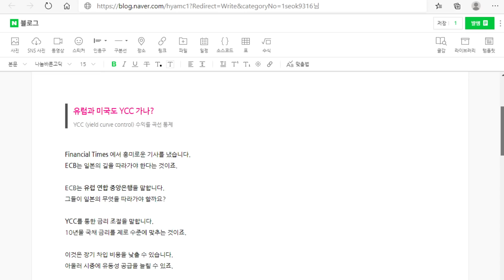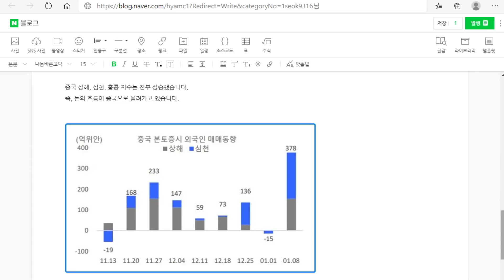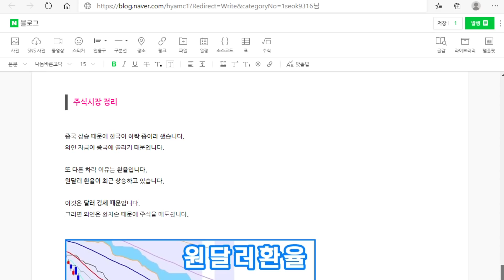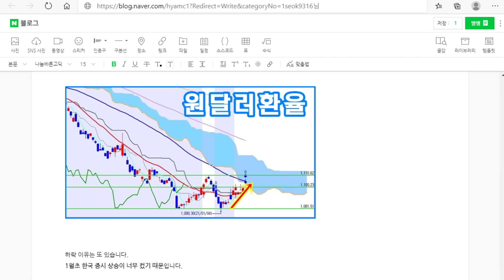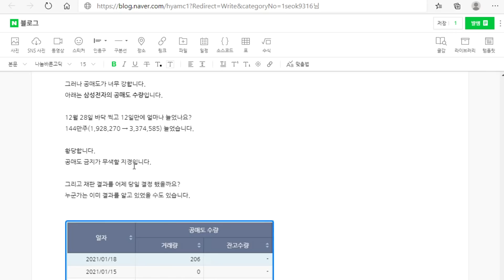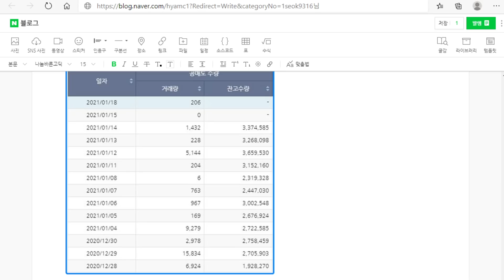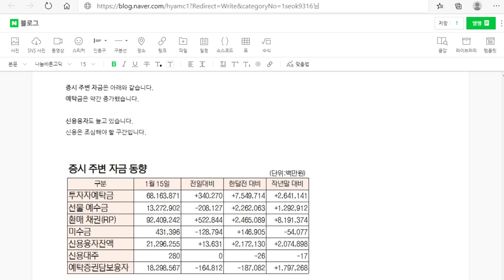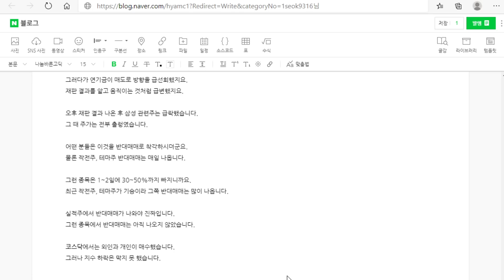한국 주식 하락 이유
한국 주식 하락 이유를 설명드립니다.